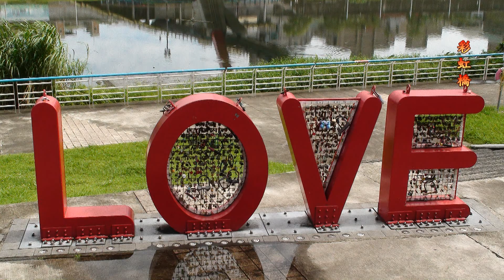臺灣花卉介紹-美人蕉(蓮蕉) Canna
台北松山彩虹橋河濱公園左岸河堤、盛開整排美人蕉花、五彩繽紛好美!
花期：5月~11月，花色有紅.黄.粉紅.橙紅.乳白及斑點複色多種｡多年生草本植物，植株多叢聚生長，高約一至二公尺左右，下部為匍匐延伸的根莖。觀賞用：適合觀賞盆景.籬笆.庭院美化花卉及園藝花材｡
蓮蕉Canna又名美人蕉、曇華、曇花、蓮召花、連召、觀音蕉『南寧』、水蕉、蓮蕉花、紅蓮蕉。原產地:西印度群島，泛熱帶地區，台灣於 1661 年由華南引入。
用 途：觀賞、食用兼藥用，花觀賞.地下塊根可食用.塊莖.花可入藥用。
果實：果實為蒴果，長 2~3 公分，卵狀長圓形，具小軟刺，未熟青綠色，熟後變為黑色；有種子 5~15 粒，種子圓形，徑約 0.5 分種仔呈黑色或白色。
蓮蕉塊根發達，是綿延下一代的高手，所以民間婚嫁常用來做為「早生貴子」的象徵。